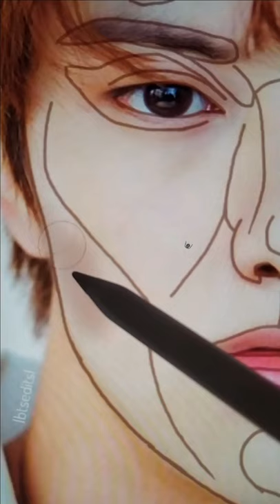I tried perfect face surgery on Jin from BTS! What do you think about it?!